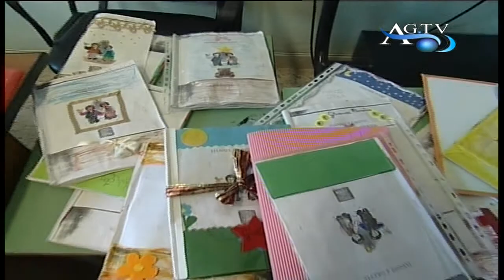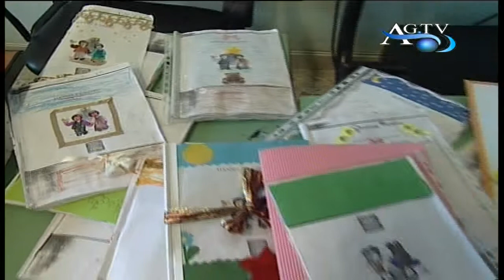Progetto sul cibo all'istituto Lauricella di Agrigento News AgrigentoTV